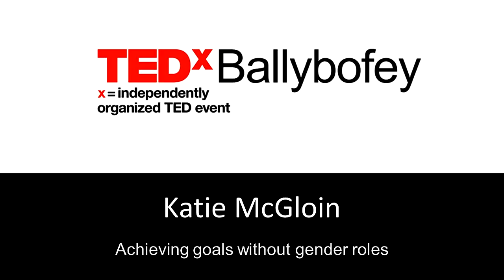Achieving goals without gender roles | Katie McGloin | TEDxBallybofey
In this engaging and inspirational talk, Katie McGloin asks how much you really understand about gender and explains the idea of Gender Neutrality and gender from the perspective of a seventeen-year-old. Katie McGloin, 17, is the National Youth Entrepreneur of the Year & a European Enterprise Bronze Medalist. She is one of U Magazine 30 Most Inspiring Women under 30. Katie's company, K.T. Clothing Co. is Ireland's first gender neutral brand. Katie McGloin, 17, is the National Youth Entrepreneur of the Year & a European Enterprise Bronze Medalist. She is one of U Magazine 30 Most Inspiring Women under 30. Katie's company, K.T. Clothing Co. is Ireland's first gender neutral brand. This talk was given at a TEDx event using the TED conference format but independently organized by a local community.